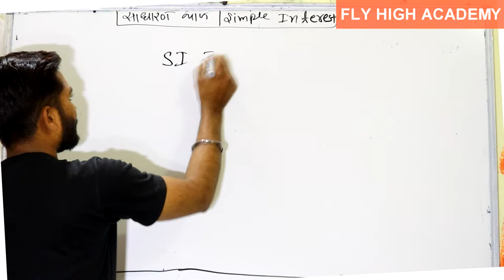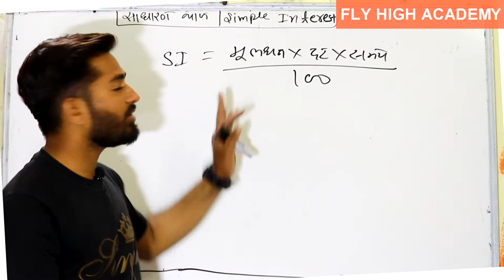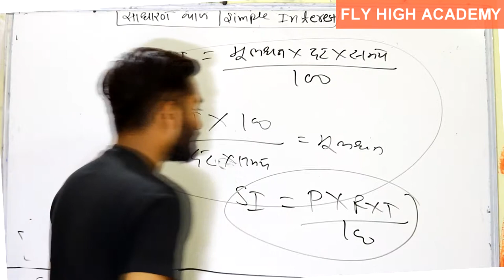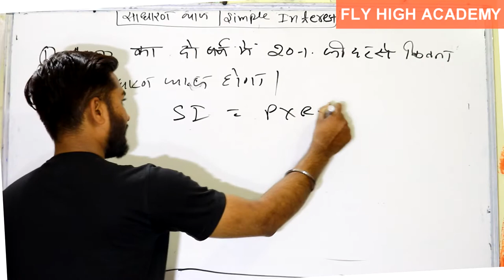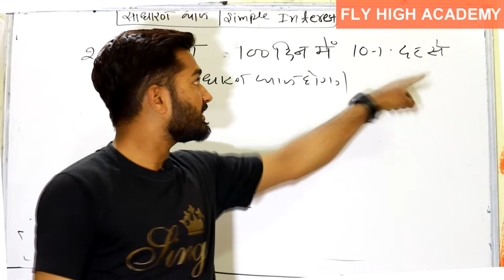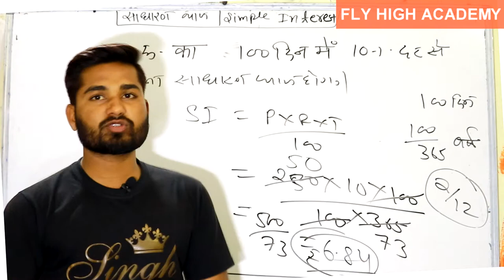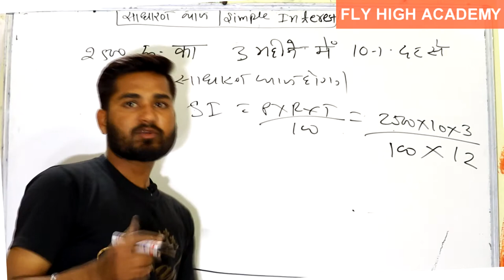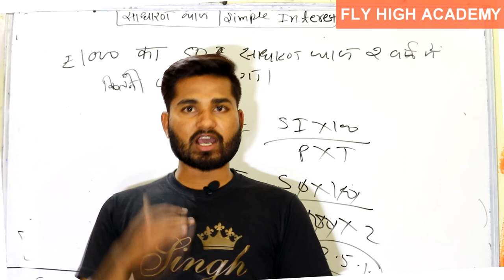साधारण ब्याज || Simple Interest || Math Shortcuts method || Maths Tricks In Hindi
tricky maths channel classes jodhpur
tricky maths education adda channel
ak sir maths channel
ak choudhary channel
ashok choudhary maths channel
education adda channel